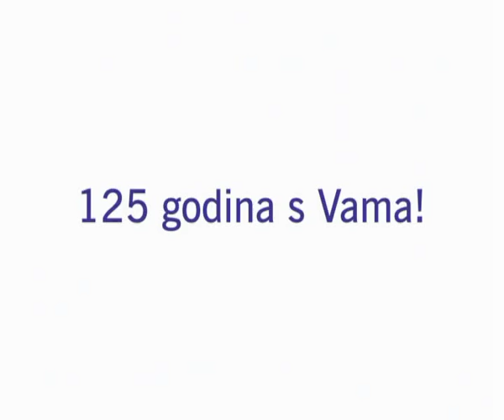CROATIA osiguranje - 125 godina s Vama!